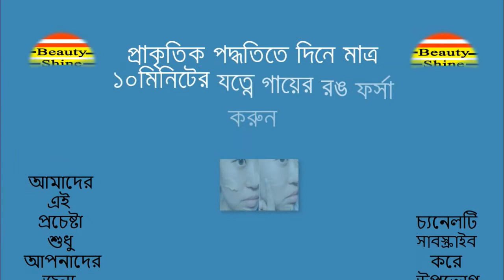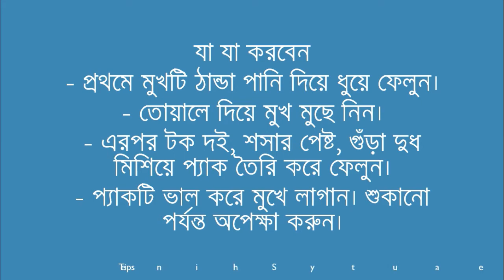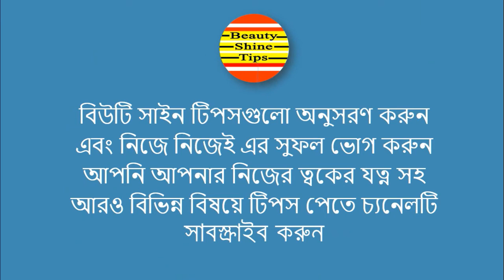Beauty Tips || প্রাকৃতিক পদ্ধতিতে দিনে মাত্র ১০মিনিটের যত্নে গায়ের রঙ ফর্সা করুন !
প্রাকৃতিক পদ্ধতিতে দিনে মাত্র ১০মিনিটের যত্নে গায়ের রঙ ফর্সা করুন ! সবাই ভাবেন আরেকটু যদি ফর্সা এবং সুন্দরী হতাম। কতনা ভাল হত? এই গায়ের রং ফর্সা করার জন্য আমরা কত কিছুই না করে থাকি। বিউটি পার্লারের স্কিন পলিশ বা ফেয়ার পলিশ নামক ব্যয় বহুল বিউটি ট্রিটমেনট, কত কসমেটিক্সের ব্যবহার আরও কত কি!